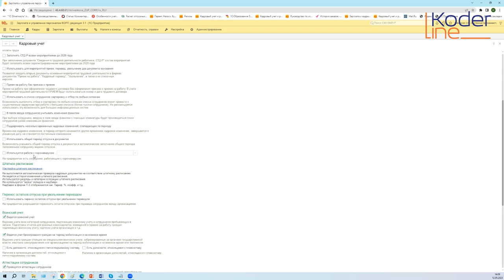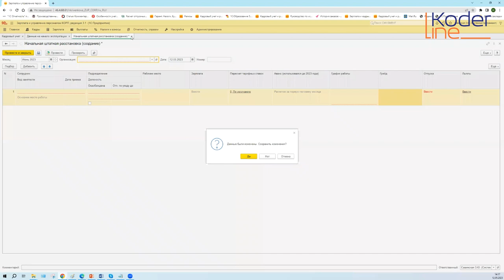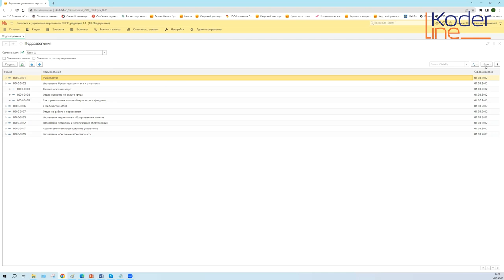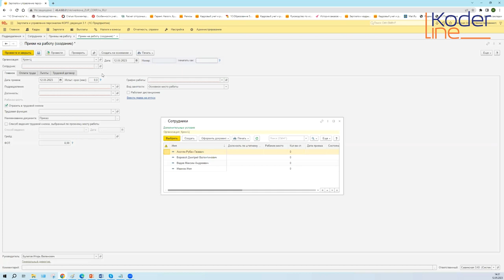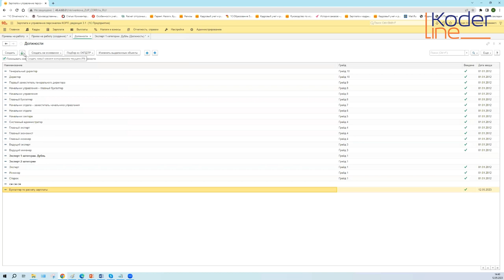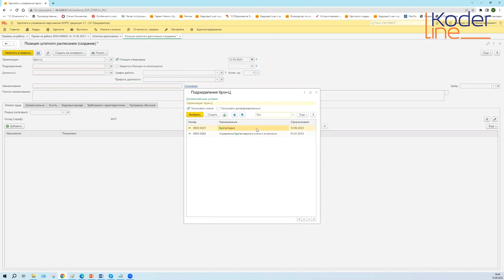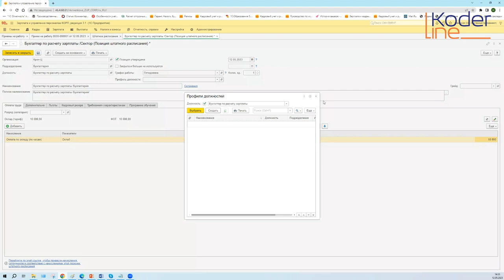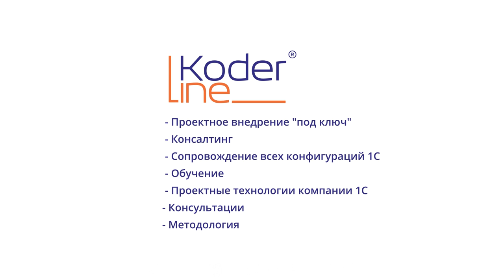Вебинар «Штатное расписание без истории изменения в 1С:Зарплата и управление персоналом». Часть 1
Компания «Кодерлайн» провела вебинар «Штатное расписание без истории изменения в 1С:Зарплата и управление персоналом». Часть 1

Ведущие: Кривенкова Наталья - консультант-аналитик

Целевая аудитория
Сотрудники кадровой службы, расчетчики заработной платы, заместители главных бухгалтеров, главные бухгалтеры

Описание
Для работы в системе 1С ЗУП необходимо понимать как строится Штатное расписание для компании или группы компаний.

Программа
1.1.   Где включить ведение штатного расписания?

1.2.   Где находится Штатное расписание на момент переноса из одной системы УПП/
ЗиК 2,5 и т.п. в ЗУП 3.1. ?

1.3.   Варианты настройки Штатного расписания.

1.4.   Справочник «Подразделения».

1.5.   Справочник «Должности».

1.6.   Как создать позицию штатного расписания и принять на нее сотрудника?

1.7.   Отчеты по Штатному расписанию.

1.8.   Отчеты по Штатной расстановке.